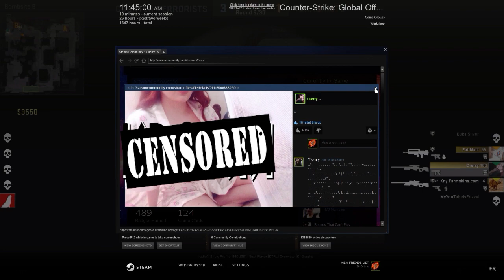Funny Moments Grill on csgo!! #4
If you want to play with me, add me on steam I accept every friend request.